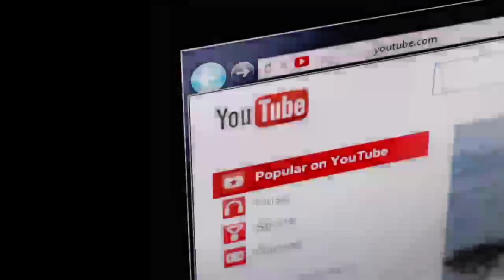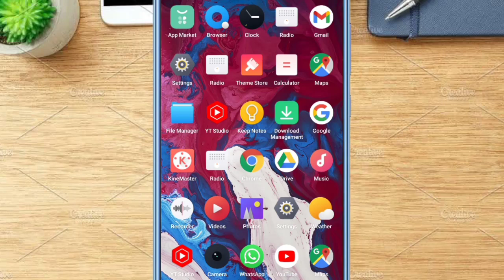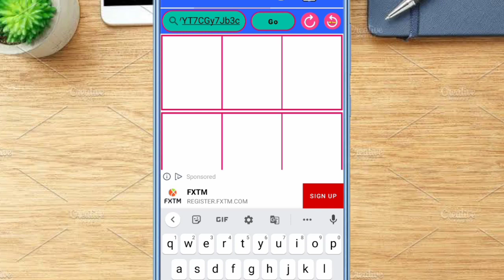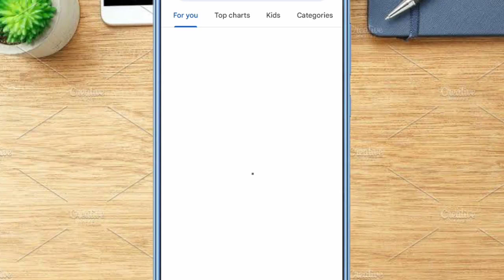4000 watch time kaise pura kare | 4000 hours watch time fast | 4000 hours watch time app 🔥😱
how to complete 4000 hours watchtime how to get 4000 hours watch time complete 4000 hours watch time quickly with google ads
4000 watch time kaise pura kare
watch time kaise badhaye
4000 hours watch time trick
watchtime kaise badhaye
4000 watch time kaise complete kare
how to complete 4000 hours watch time
4000 hours watch time
views kaise badhae
how to complete 4000 hours watch time how to get 4000 hours watch time
4000 hours watch time
4000 hours watch time kaise complete kare
watch time kaise complete karen 4000 hours watch time trick
active rahul
4000 watch time kaise pura kare
4000 hours watch time app
4000 hours watch time fast